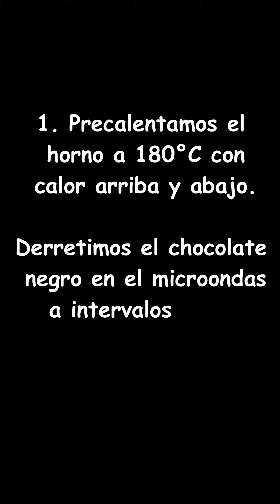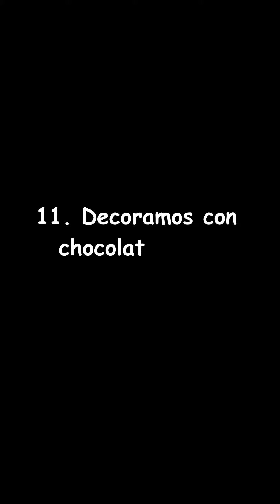TARTA CAPRESE DE CHOCOLATE NEGRO